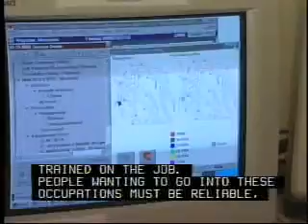Cardiovascular Technologists and Technicians 29 2031 00 08